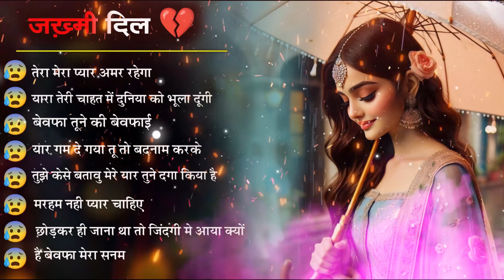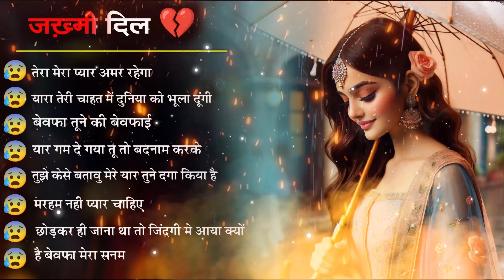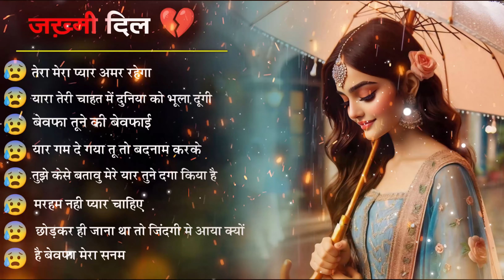Apno Ne Dil Tod Diya ~ Sad Ghazal ~ इस दर्द भरी गजल को सुनने के बाद आंसू नही रोक पाओगे Sanjana Nagar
Poswal Music Records : Apno Ne Dil Tod Diya ~ Sad Ghazal ~ इस दर्द भरी गजल को सुनने के बाद आंसू नही रोक पाओगे Sanjana Nagar

◆Tital : Apno Ne Dil Tod Diya
◆Singer : Mamta Gupta
◆Dancer :  Sanjana
◆Audio Rec. :  Mahakal Studiio
◆Director : Kuldeep Mahar Shekhpura 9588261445
◆Camera :
◆Video Edit : Poswal Brother's
◆Location : Jaipur
◆Label : Poswal Music Records

C&P : Poswal Music Records

bhupendra khatana
gazal gam bhari
purani ghazal
बेवफ़ाई गाना
ओ परदेसी यार मुझे तेरी शक्ल दिखा जा तू
gazal
गजल
तेरी बेवफ़ाई
Gajal 2021
Bewafai Gana
SANJANA NAGAR, SAD SONG, DARD MUSIC, DARD MUSIC LOKESH, SANJANA NAGAR RASIYA,